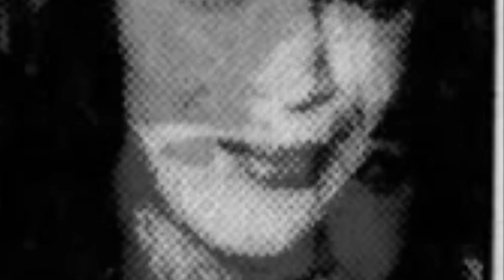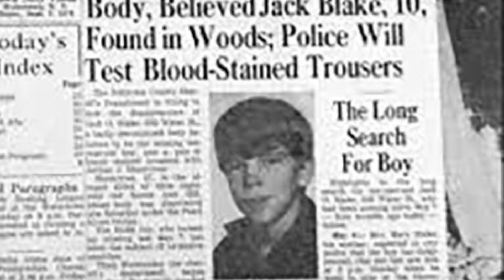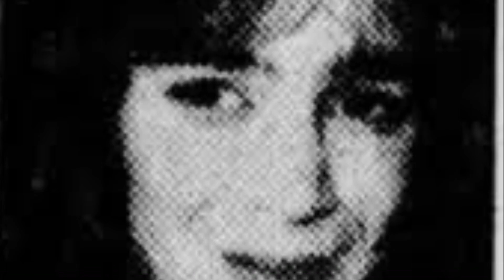Fred Shawcross🌳River Killer🌳She Would Shiver With Delight2Court🌳WomenOfTheNight